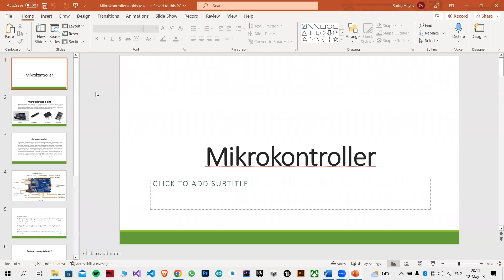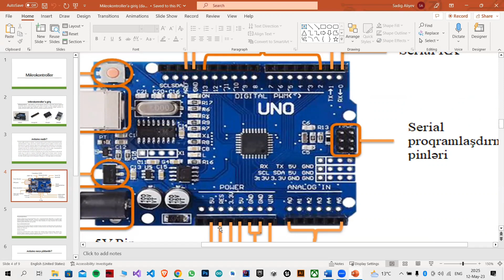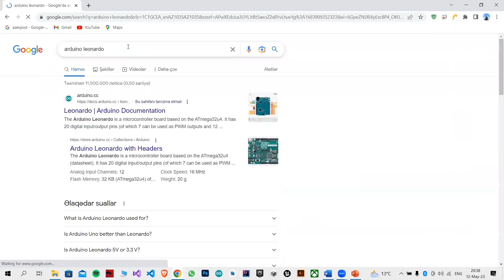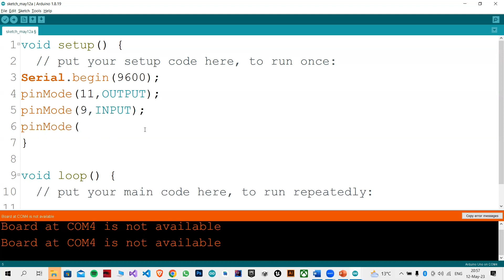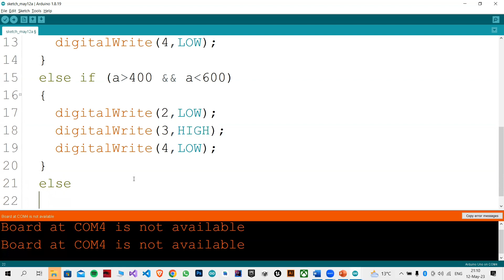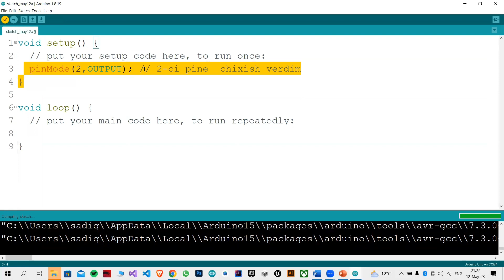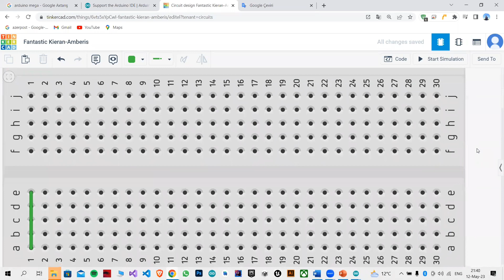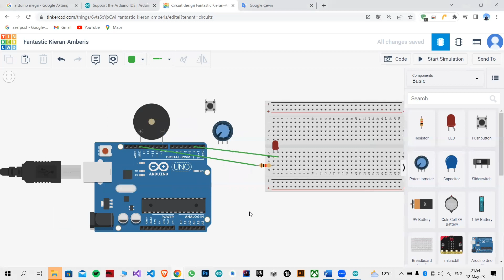DigitalTech Arduino Təlimi Dərs 1 - Mikrokontroller'ə giriş.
Hər kəsə Salam. Bu video DigitalTech üçün keçdiyim təlimin record'udur. Bu günkü dərsdə biz mikrokontroller'ə giriş etdik. Əsas təchizatlarla tanış olduq. Kiçik kod nümunələrini öyrəndik. Ümid edirəm yararlı video olar. Hamınıza uğurlar arzu edirəm.